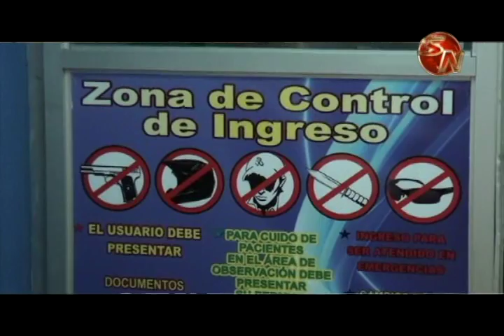Director del Hospital Escalante Pradilla llama a la calma ante brotes de infecciones respiratorias